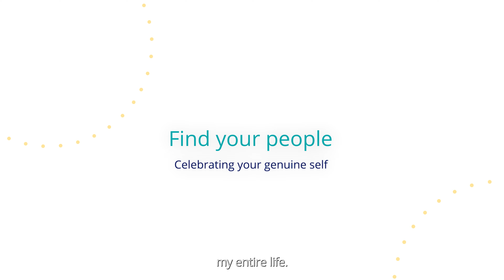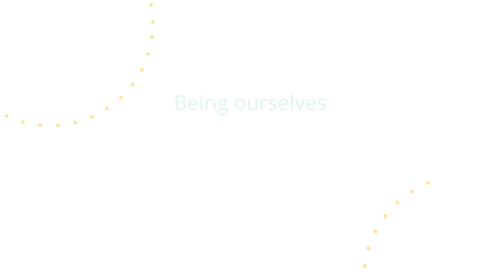Zulma & Chris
Whether you’re showcasing your talent on the ukulele or finding new ways to connect and help people succeed, we’re here to celebrate YOU. Zulma and Chris know everyone has something unique to bring to the table and having a place where you can be your true self only amplifies that.